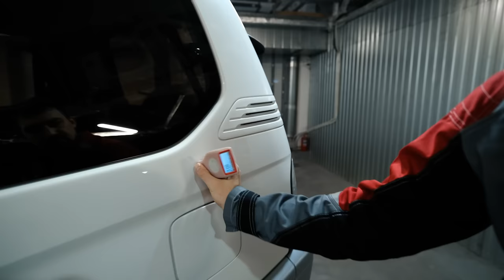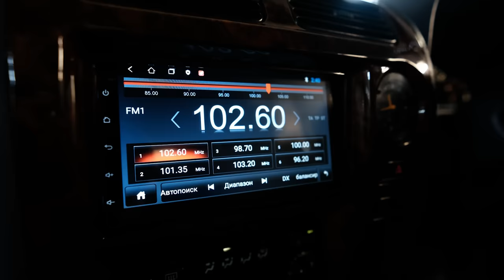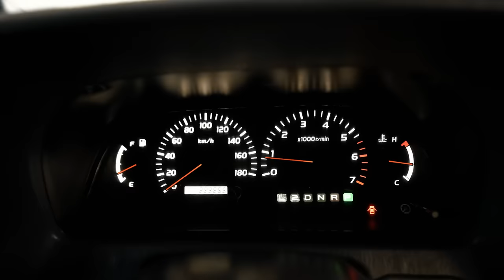Land Cruiser Prado 90 | Легендарный внедорожник. Стоит ли покупать сейчас?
Друзья, всем привет! Сегодня в наши руки попала легенда японского "джипостроения" - Ленд Крузер Прадо 90. Если Вы ищите себе полноценный рамный автомобиль и Вас не пугает возраст таких моделей, рекомендуем присмотреться к этому авто. А вот подойдет оно Вам или нет - решать Вам, информация к размышлению далее в обзоре.

★ Продажа Авто
★ Покупка Авто